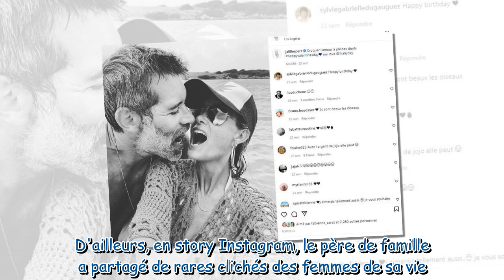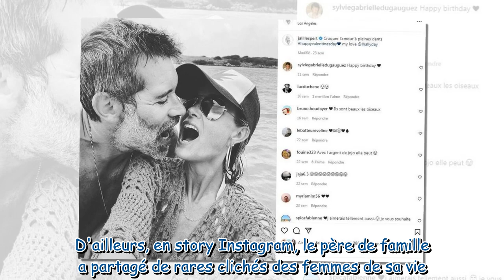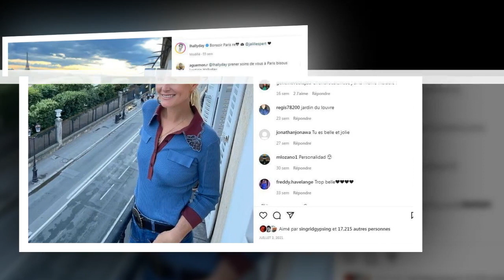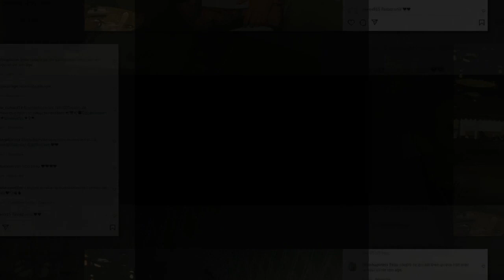Laeticia Hallyday : rare cliché de ses deux belles-filles, Gena et Kahina, pour un baptême à Saint B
Laeticia Hallyday : rare cliché de ses deux belles-filles, Gena et Kahina, pour un baptême à Saint Barth